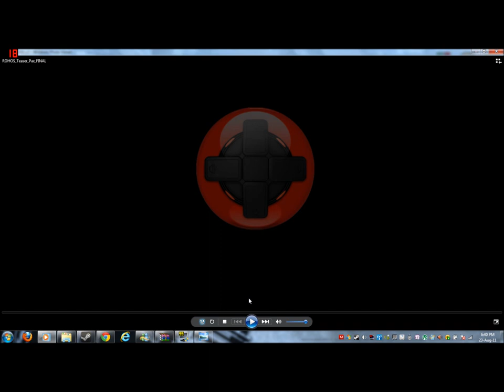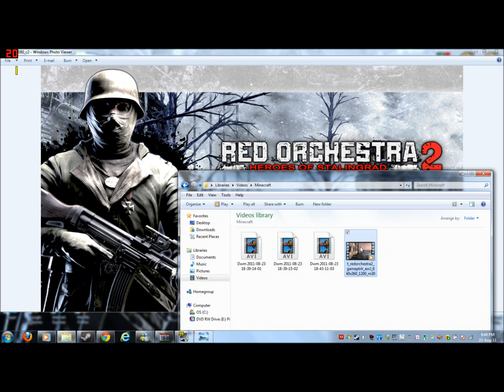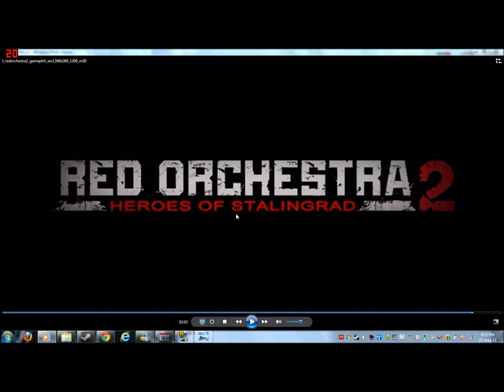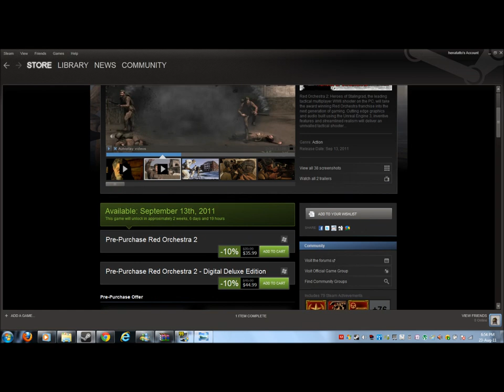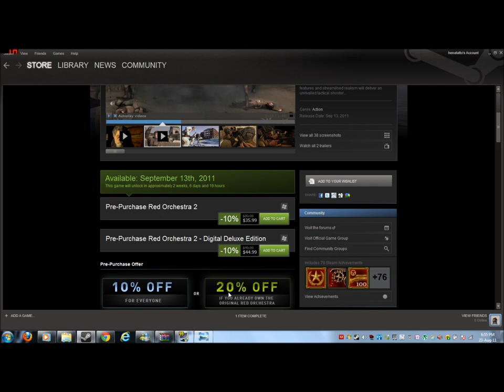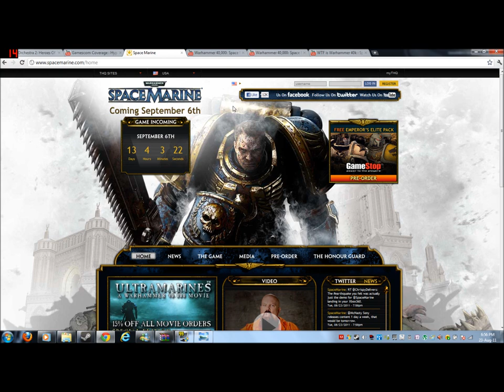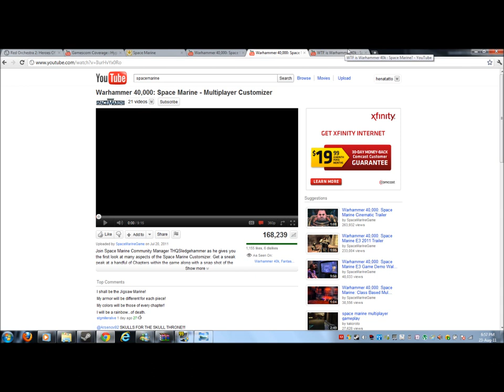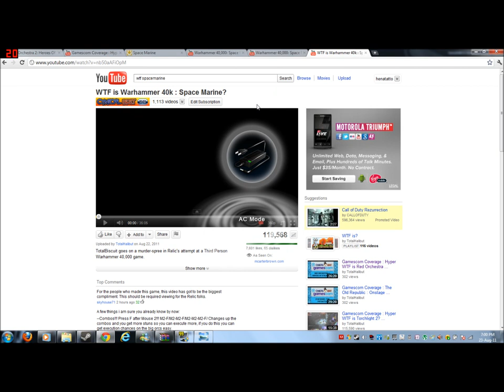!Double Game Review!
Review and explanation of both Red Orchestra 2 Heroes of Stalingrad and Space Marine Games, this includes trailer breakdowns and descriptions of each games aswell as links to follow for more information!